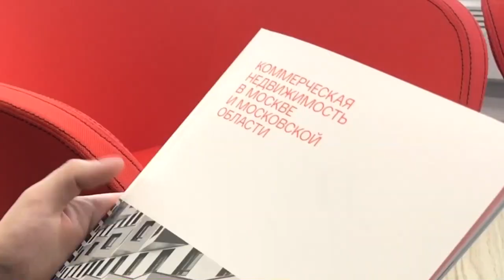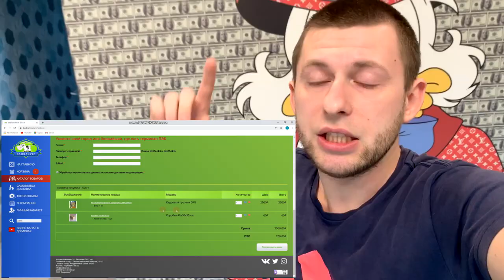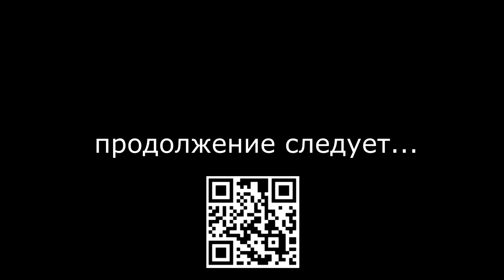ИНФОЦЫГАН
16 - Бизнес, Инфоцыгане профессионально обучают успешному успеху, я тоже решил обучать бизнесу, и так как кроме постоянных неудач я не чего не умею, то решил обучать неудачам в бизнесе, в этом я настоящий профессионал. Инстаграм: komunal_oligarh